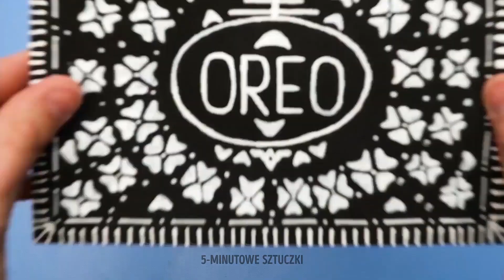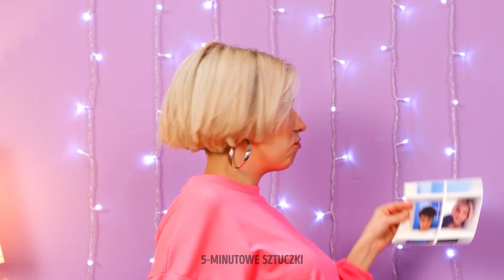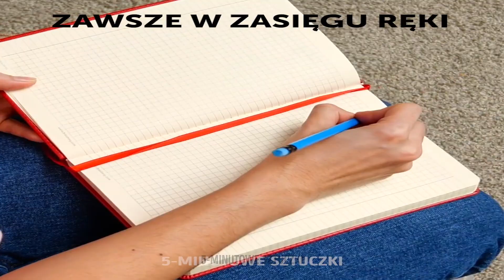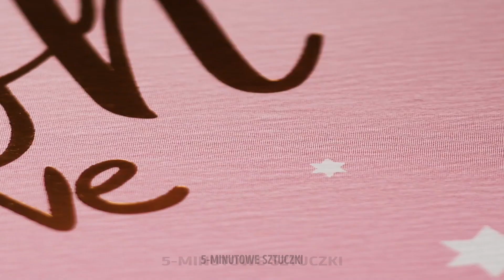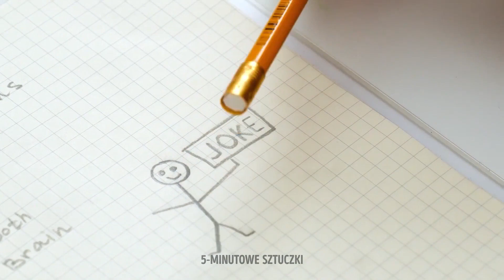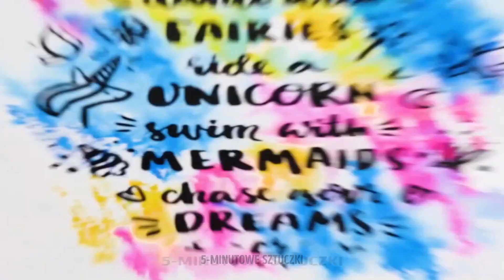Świetne magiczne triki z użyciem markera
Chcemy bawić się jak dzieci przy pomocy kolorowych markerów, dlatego zapraszamy ciebie wraz z dziećmi i kuzynami do wspólnej zabawy! Idź po markery, notatnik i inne akcesoria, których możesz użyć do naszych gier i magicznych trików. Jeśli lubisz sztukę, wypróbuj nasze wskazówki i stwórz projekty DIY w domu lub w szkole, aby zaskoczyć swoich przyjaciół.

Pokażemy ci świetne magiczne triki z użyciem markera. Dowiesz się, jak stworzyć organizer do szkoły, który dowolnie ozdobisz. Stworzysz pierścień, dzięki któremu twoje ołówki zawsze będą ostre. Możesz także użyć sznurówki, aby zmierzyć różne powierzchnie. Dowiesz się, jak stworzyć dekoracyjne klipsy do użycia podczas zajęć. Możesz nawet narysować obrazki pływające po wodzie.

TIMESTAMPS:
02:40 - Pływający obrazek
05:01 - Gadżet DIY do telefonu
07:20 - Triki związane z naprawami
09:35 - Widelec DIY
11:10 - Organizer na pędzle